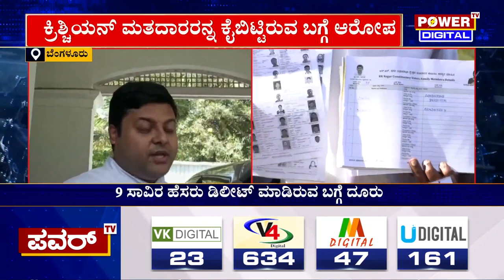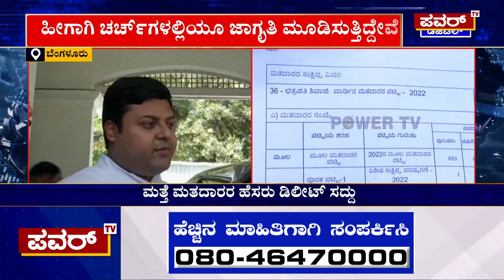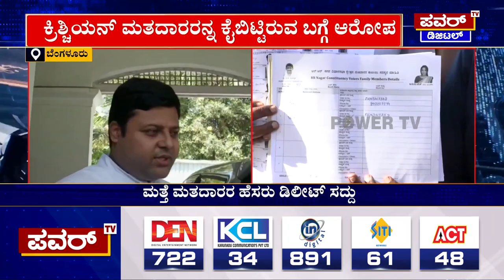Voter Data Theft Case : ಮತ್ತೆ ಮತದಾರರ ಹೆಸರು ಡಿಲೀಟ್ ಸದ್ದು | Bengaluru | Power TV News